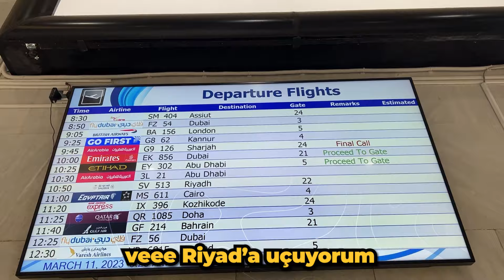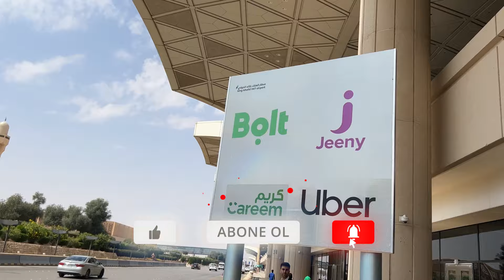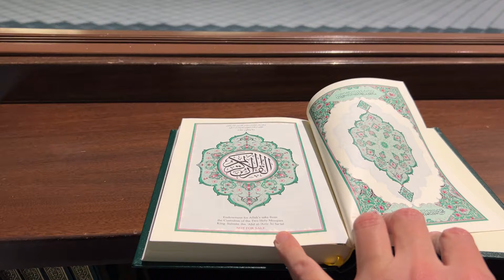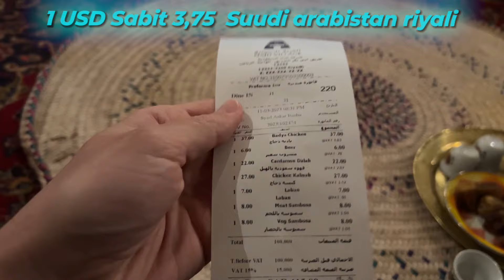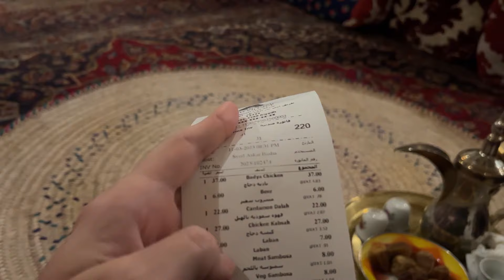Suudi Arabistan Riyad'da Bayrak Gününe Denk Geldim - Ronaldo Forması - Suudi Yemekleri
Herkese Selamlar ben Bilge Kahraman. Suudi Arabistan macerası başlıyor. İlk durak olarak Suudi Arabistan'ın başkenti olan Riyad'ı gezmeye başlıyoruz. Transit vize hakkıyla nasıl ücretsiz otelde kaldım? Bayrak günü ne? Ronaldo Al Nassr FC forması Riyad'da ne kadar? Suudi yemeklerini deniyoruz ve fiyatları ne kadar? İyi seyirler